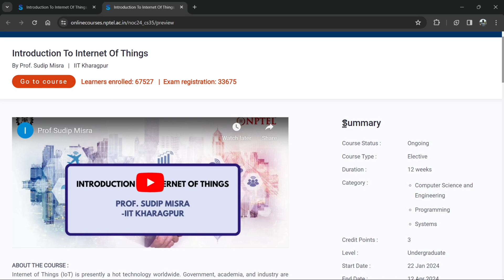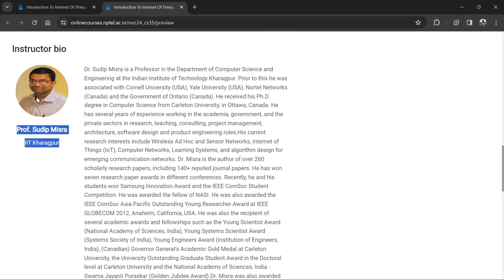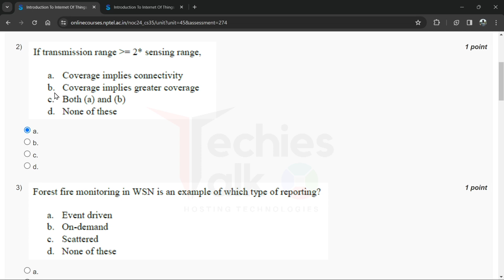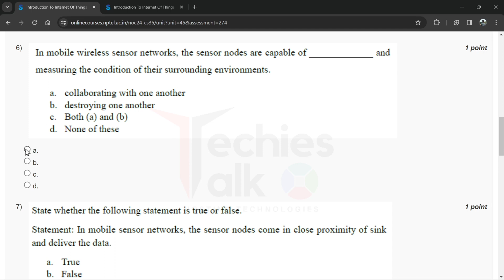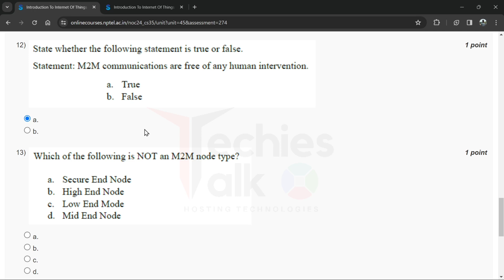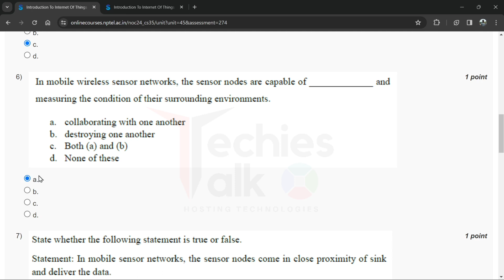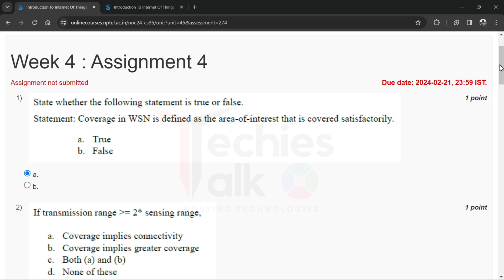NPTEL Introduction to Internet of Things Week4 Quiz Assignment Solution | IIT KGP Jan 2024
🔊NPTEL Introduction to Internet of Things Week4 Quiz Assignment Solution | Jan 2024 | IIT Kharagpur

⛳ABOUT THE COURSE :
Internet of Things (IoT) is presently a hot technology worldwide. Government, academia, and industry are involved in different aspects of research, implementation, and business with IoT. IoT cuts across different application domain verticals ranging from civilian to defence sectors. These domains include agriculture, space, healthcare, manufacturing, construction, water, and mining, which are presently transitioning their legacy infrastructure to support IoT. Today it is possible to envision pervasive connectivity, storage, and computation, which, in turn, gives rise to building different IoT solutions. IoT-based applications such as innovative shopping system, infrastructure management in both urban and rural areas, remote health monitoring and emergency notification systems, and transportation systems, are gradually relying on IoT based systems. Therefore, it is very important to learn the fundamentals of this emerging technology.

✨COURSE LAYOUT✨
Week 1: Introduction to IoT: Part I, Part II, Sensing, Actuation, Basics of Networking: Part-I
Week 2: Basics of Networking: Part-II, Part III, Part IV, Communication Protocols: Part I, Part II
Week 3: Communication Protocols: Part III, Part IV, Part V, Sensor Networks: Part I, Part II
Week 4: Sensor Networks: Part III, Part IV, Part V, Part VI, Machine-to-Machine Communications
Week 5: Interoperability in IoT, Introduction to Arduino Programming: Part I, Part II, Integration of Sensors and Actuators with Arduino: Part I, Part II
Week 6: Introduction to Python programming, Introduction to Raspberry Pi, Implementation of IoT with Raspberry Pi
Week 7: Implementation of IoT with Raspberry Pi (contd), Introduction to SDN, SDN for IoT
Week 8: SDN for IoT (contd), Data Handling and Analytics, Cloud Computing
Week 9: Cloud Computing(contd), Sensor-Cloud
Week 10: Fog Computing, Smart Cities and Smart Homes
Week 11: Connected Vehicles, Smart Grid, Industrial IoT
Week 12: Industrial IoT (contd), Case Study: Agriculture, Healthcare, Activity Monitoring

✨ Topics Covered ✨
nptel Introduction to Internet of Things week4 quiz assignment answers
nptel Introduction to Internet of Things week4 answers
Introduction to Internet of Things week4
Introduction to Internet of Things week4 nptel